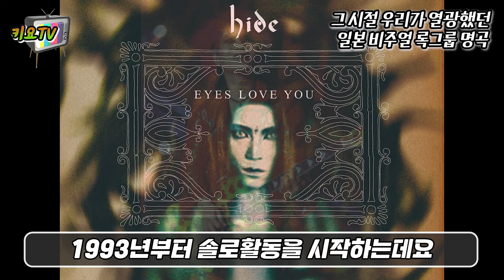〔일본 비주얼계록편〕 그 시절 우리가 열광했던 J-POP 명곡들 VOL.1/제이팝/일본노래/X JAPAN/L'Arc～en～Ciel/hide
저번 파일럿편 조회수가 별로 높지 않아서^^;; 별로 호응을 얻지 못하는 것 같아서 이 시리즈를 계속해야 되나 조금 고민했는데요... 당분간 더 해보도록 하겠습니다~
저는 비주얼록은 일본 현지보다 몇 년 늦게 접했습니다. 아무래도 진한 화장이나 의상이 제 취향에는 안맞더라구요. 하지만 그렇게 외면하기에는 좋은 노래들이 너무 많아서 더 일찍 들을 걸..하고 후회하기도 했습니다~

🔊다음 영상도 봐주세용~~
⏩〔파일럿편〕 그 시절 우리들 가슴을 뛰게 했던 J-POP 띵곡들 Vol.0 /일드 주제가/B'z/일본노래 추천/제이팝 명곡

⏩여자문제로 훅~가버린 J-POP의 살아있는 전설 코무로 테츠야가 키운 가수들 특집 중편/글로브/trf/카하라 토모미/아무로 나미에/제이팝

⏩J-POP 역사상 가장 성공한 남자 코무로 테츠야가 키운 가수들, 코무로 패밀리 특집 상편/미야자와 리에/마츠다 세이코/나카모리 아키나/아무로 나미에

⏩오키나와 신드롬이 강타한 1990년대 J-Pop씬을 씹어먹던 일본 걸그룹 4(1990년대 데뷔편)/Speed/Max/아무로 나미에/슈퍼 몽키즈/모닝구 무스메/일본노래/일드

⏩쟈니즈의 횡포로 사라졌던 한국 걸그룹의 조상격, 소녀대를 필두로한 일본 걸그룹의 역사(1980년대 데뷔편)/소녀대/Wink/CoCo/오냥코클럽/일드/일본노래

⏩〔추억소환〕 탁재훈 등 한국 가수들이 내놓고 표절했던 일본 역대 최고의 솔로 가수 나가부치 쯔요시의 음악인생/일본노래/일드/일본영화/톤보/간빠이/

⏩〔추억소환〕강수지가 벤치마킹했다고 알려진 일본의 카리스마 디바 쿠도 시즈카(工藤静香)/일본 노래/일본아이돌/기무라 타쿠야/일드/일본 드라마/나카모리 아키나(中森明菜)/나카야마 미호

⏩〔추억소환〕일본의 국민 아이돌 모닝구 무스메의 역사를 바꾼 에이스 3인/고토 마키/타카하시 아이/사야시 리호/제이팝/일본노래/일드/일본드라마/jpop /Moningu musume

⏩〔추억소환〕[2023년판]성공과 나락, 상반된 삶을 살고 있는 일본의 전설적 여성아이돌 듀오 「윙크Wink」의 근황/일본노래/일본가수/Jpop/일드/일본드라마/일본영화

⏩일본 J-POP 사상 역대 최고 4대 DIVA들의 영욕의 흥망성쇠기/우타다 히카루/아무로 나미에/코다 쿠미/하마사키 아유미/일드/일본드라마/일본소식/일본노래/일본가수

⏩제이팝 팬이라면 한번쯤은 들어야 할 일본의 국민밴드 사잔 올 스타즈, 그리고 쿠와타 케이스케/JPOP/일드/일본드라마/일본영화

⏩〔추억소환〕 일본의 왕조현? 일본 역대 혼혈미인의 끝판왕 미야자와 리에(宮沢りえ)의 파란만장한 인생사와 근황/모리타 고/일드/일본드라마/일본영화/일본 미소녀

⏩추억소환! 일본연예계 3대 미남 근황/기무라 타쿠야/후쿠야마 마사하루/타케노우치 유타카/일드/일본드라마/일본소식